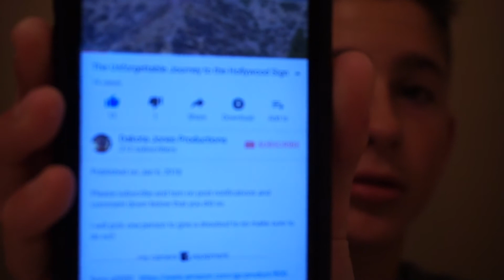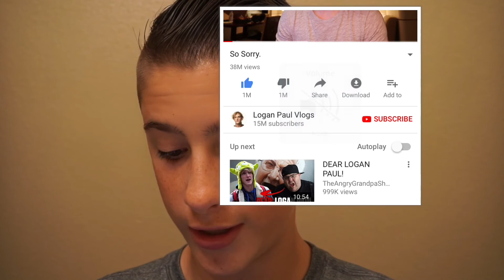How to get paid on YouTube with 0 views and 0 subscribers! ✔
Sony a5000